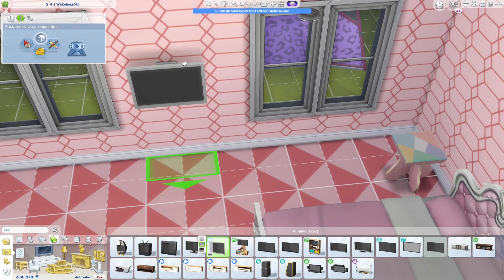Tjener penge #9 - Sims 4 Scenarier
Vi prøver at hygge os en lille smule i sneen, men der skal også tjenes penge! OG vi gennemfører en STRÆBEN!!